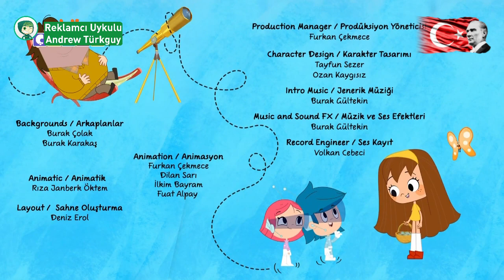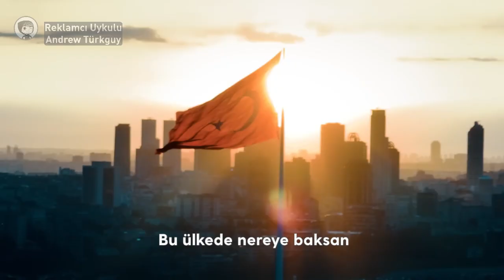Reklamcı Uyuklu Andrew Türkguy - 29.10.2024 / 15:24